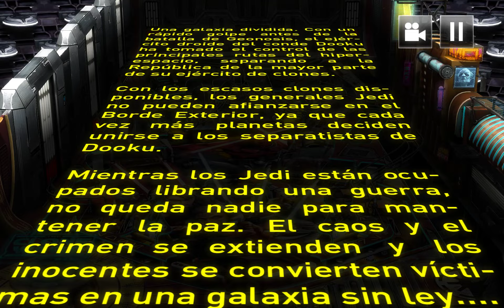PIN BALL FX 2 - Mesa sTAR wARS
Pinball FX 2 es un videojuego de pinball para Xbox 360, Xbox One y Microsoft Windows y es la secuela de Pinball FX. Fue desarrollado por Zen Studios y publicado por Microsoft Studios. Fue lanzado el 27 de octubre de 2010 a través del servicio Xbox Live Arcade.